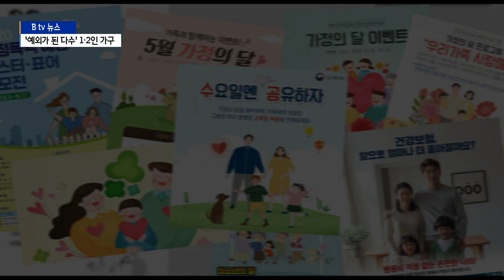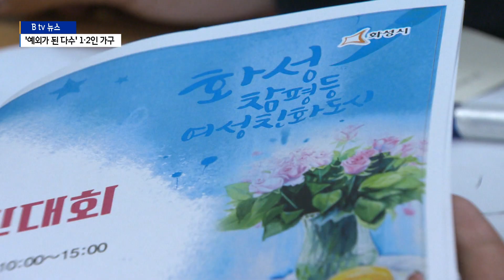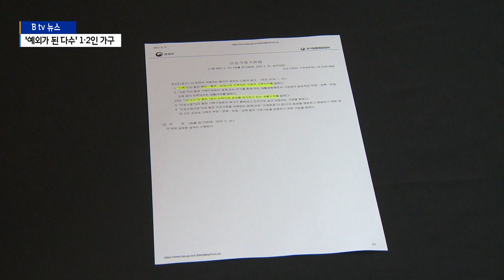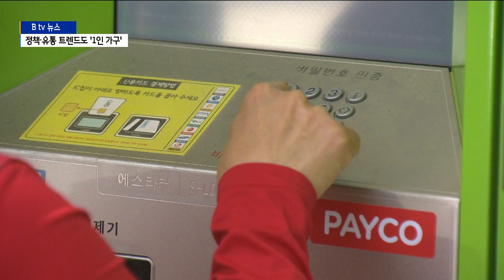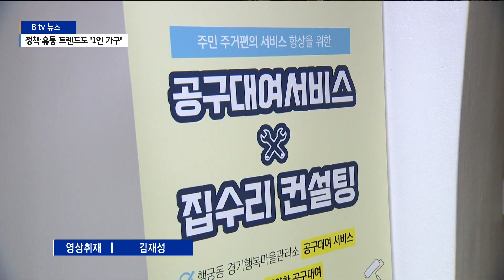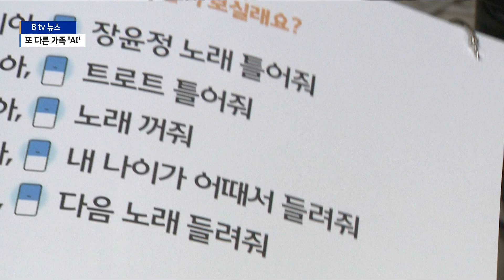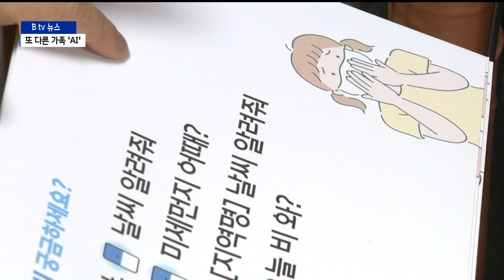[경기][기획1,2,3] 늘어나는 1·2인 가구..."예외가 된 다수"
[기획1] 늘어나는 1·2인 가구..."예외가 된 다수"
혼자 사는 1인 가구나 2인 가구가 급증 하면서 사회의 다수로 자리잡고 있습니다.

오늘은 늘어나고 있는 1·2인 가구에 대해 짚어보는 시간 마련했습니다.

1·2인 가구의 증가로 가족에 대한 인식도 점차 바뀌고 있다고 하는데요.

다양한 가족의 형태를 인정해야 한다는 목소리가 높아지고 있습니다.
먼저 박일국 기자의 보도입니다.

가정의 달 5월을 맞아 공공기관들이 배포한 포스터입니다.

엄마 아빠가 두 자녀와 즐거운 한 때를 보내는 그림을 전면에 넣었습니다.

4인 가족의 사진을 배치하거나
한 명의 자녀를 둔 3인 가정의 이미지를 쓰는 경우도 많습니다.

흔하게 접한 전형적인 가족의 모습이지만
최근 젊은층 사이에선 공감하기 힘들다는 평가가 많습니다.

[정유리]
"나와는 상관 없는 이야기. 왜냐하면 저도 1인 가족인데
나랑은 상관 없는 이야기처럼 느껴지고..."

[안은정]
"왜 엄마 아빠 아이 둘이 정상인 가족이어야 하는가.
그럼 어떤 것은 비정상 가족인가 그런 고민이 드는 것 같아요."

[선지영]
"예를 들어 학교에서 이런 교육자료로 이야기한다면 아이들은
소외받는다...왜냐하면 조손 가정도 있고..."

최근 이런 인식 변화를 감안해 일부 지방정부에선 가정과 관련한
각종 홍보물을 만들 때 이른바 정상 가정의 이미지를 지양하는 경우도 많습니다.

양성 평등을 고려한 그림이나 행사의 내용를 알려주는 이미지만 넣고
특정 가정 형태는 표현하지 않는 방식입니다.

[이미해 / 화성시 여성가족과 팀장]
"하나의 모델로만 지칭되는 것이 아니라 다양한 가족들이 표현되야지
되기 때문에 어느 한 모델로는 포스터에 사용되거나 그럴 수 없는 것 같아요."

실제 3월 현재 도내 1인 가구는 205만 세대로 전체 36%입니다.
2인 가구 22%로 합하면 60%에 육박합니다.
반면 3인 가구와 4인 가구는 각각 18%로, 둘을 합해도
1인 가구와 비슷한 수준입니다.

핵가족이라고 불리던 4인, 3인 가구가 급속히 줄고 1인
가구가 증가하면서 이들에 대한 법적 지위 문제도 제기되고 있습니다.

현행 건강가정기본법이 가정을 혈연 관계 중심으로 규정하고 있어서
늘고 있는 동거인이나 비혼자 등이 소외되고 있기 때문입니다.

인권 단체들은 각종 복지 사업이 늘어나고 있는 만큼 가족에 대한
인식을 바꾸고 제도적인 보안책이 필요하다는 입장입니다.

[박진 / 다산인권센터 상임활동가]
"너무나 형태는 다양한데 여전히 법률상으로는 건강하지 않은
가정이 되는 거예요. 엄마 아빠 아들 딸 이렇게 존재하지 않는
이상은 모두다 건강하지 않아지는 거죠. 거기서 사회적 불이익을
계속 받을 수 밖에 없는 거고요"

이미 1·2인 가구는 사회의 소수가 아닌 다수로 자리잡았습니다.

최근에는 코로나 방역과 지원 과정에 1·2인 가구의 중요성이
더 부각되면서 가족에 대한 인식 변화를 요구하는 목소리는
더 높아질 것으로 보입니다. B tv 뉴스 박일국입니다.

[기획2] 정책·유통 트렌드도 '1인 가구'
도내 1인 가구가 205만 명을 넘어서면서
이들을 위한 정책도 늘고 있습니다.

택배를 대신 받아주는 일부터, 각종 생활지원과
죽음을 돌보는 일까지 대책이 나오고 있는데요.

1인 가구 증가는 유통업계 변화로도 이어지고 있습니다.

김효승 기자가 취재했습니다.

거리 한편에 사물함이 마련돼 있습니다.

집에 잘 없거나 직접 택배를 받기 꺼려지는 이들을
대신해 물건을 보관해주는 '안심 택배 보관함'입니다.

[오경신/ 수원시 행궁동]
"범죄도 일어나고 하니까 이런 사물함이 있는게 무척 좋아요.
아무 때나 와서 받아 갈 수 있고…."

사서 혼자 쓰기에는 아까운 공구 등을 빌려주는 대여소도
동네마다 늘어나는 추세입니다.

[이명 / 수원시 권선동]
"요즘은 대가족이 아니잖아요. (공구들이) 다 비치돼 있으니까
경제적 부분에서 많이 도움이 됩니다."

1인 가구, 특히 홀몸 어르신 비율이 높은 마을에 들어선 공유공간.

수원 행궁동 행복마을관리소는 사랑방 역할을 하는 건 물론,
직원들이 직접 홀몸 어르신 등 취약계층을 찾아
안부를 묻고 도움을 주는 업무를 이어가고 있습니다.

[권애영 / 수원시 행복마을관리소 사무원]
"1인 가구나 단독가구, 홀몸 어르신들이 많이 계세요.
그래서 방문해서 안부를 여쭙거나 반찬배달도 하고 있고요.
가전 등이 고장 났을 때 고쳐드리는 역할도 하고 있습니다."

1인 가구가 늘면서 홀로 죽음을 맞는 이가 증가하는 등
부작용도 이어지고 있습니다.

도내 무연고자 사망은 2018년 460여 명에서
지난해엔 680여 명으로 증가했습니다.

이에 경기도는 올해부터 무연고자 추모 의식과
장례비용을 지원한다는 계획입니다.

[이병우 / 경기도 복지국장]
"모든 도민의 존엄사 보장을 위해 올해부터 무연고 사망자에 대한
추모 의식을 진행할 수 있도록 시군에 장례비를 지원하려 합니다."

한편 이러한 1인 가구 증가는 유통업계에도 영향을 미쳤습니다.

대형마트에선 1, 2인 가구를 겨냥해
먹거리를 나눠 팔거나, 간단하게 조리할 수 있는
반조리식품을 내놓으며 호응을 얻고 있습니다.

[이상평 / 군포 00마트 계장]
"1, 2인 가구에 초점을 두다 보니 무조건 1+1 상품을
취급하기보다는 양을 줄이고 가격도 낮춰 1, 2인 가구
맞춤형 저가 상품을 많이 준비하고 있습니다."

도내 1인 가구 200만 시대.

달라지는 가구와 가정 형태에 맞춰
정책과 유통 트렌드도 점차 변화하고 있습니다.

[영상/편집 - 김재성 기자]

[기획3]또 다른 가족이자 친구 '인공지능'
저출생과 고령화 속에 홀로사는 노인들도 크게 늘고 있습니다.

이런 가운데 인공지능 AI가 홀로사는 노인들의 친구이자
가족이 되고 있다고 합니다..

외로움을 달래주고 위급할 때는 구급차 등을 불러주는 안전망
역할을 해주고 있습니다.

주아영 기자의 보도입니다.

홀로사는 91살의 장진교 할아버지.

최근 새로운 친구가 생겼습니다.

부르기만 하면 친절하게 무엇이든 들어줍니다.

[장진교 / 안성시 삼죽면]
"나하고 놀아줘. 뭐하고 놀면 좋을까요?
선조들의 지혜와 센스를 알아보는 속담퀴즈 이거 같이 해 볼래요?"

할아버지와 함께하는 벗은 인공지능 AI입니다.

코로나19로 마음대로 나갈 수 없는 가운데
적적함을 달래주는 역할을 하고 있습니다.

AI와 대화도 하고 함께 노래도 부르고...

어르신이 일상생활에 불편함은 없는지 살피기도 합니다.

가족이 해주던 일을 인공지능이 대신하다 보니
멀리 떨어져 사는 자녀들도 안심입니다.

"애들한테 전화로 이런 게 다 있다 하니까, 애들이 깜짝 놀래요.
아버지는 복도 많아."

안성시 노인인구는 전체의 20.3%인 3만5천여 명.

이 가운데 홀로 사는 노인은 1만여 가구에 달합니다.

안성시는 어르신들의 치매 예방과 응급상황 등에 대비하기 위해
인공지능 돌봄서비스를 하고 있습니다.

현재 인공지능 서비스를 받는 노인은 170명으로 안성시는
점차 사업을 확대해 나갈 계획입니다.

[임유라 / 안성시보건소 건강증진팀장]
"안성맞춤커뮤니티 케어사업을 추진하고 있는데요. 어르신들이
혼자사시면서 고독감이나 또는 이웃과의 단절때문에 통신기술을 활용을 하고..."

전통적인 가족의 의미가 점점 희미해 지는 요즘.

인공지능은 혼자 사는 노인들의 벗이자 가족이 되고 있습니다.

촬영/편집 김수상